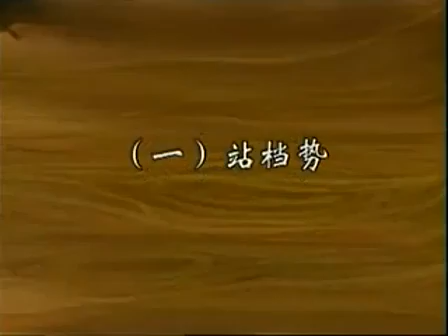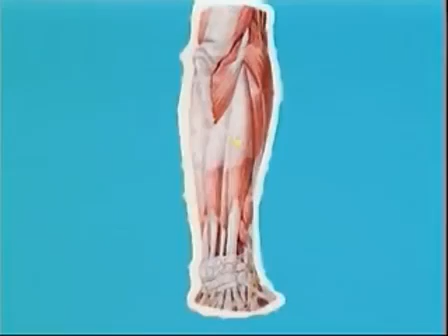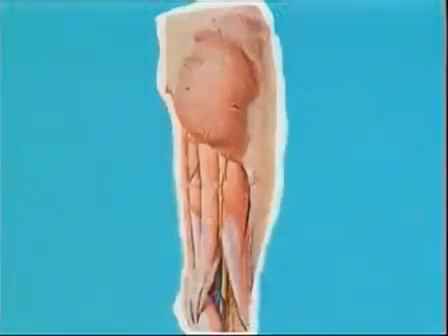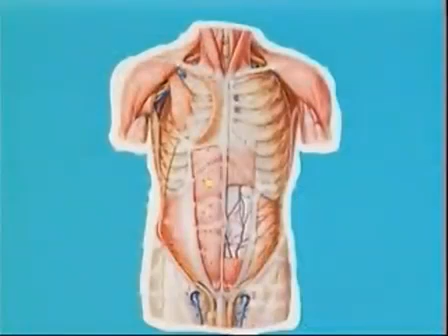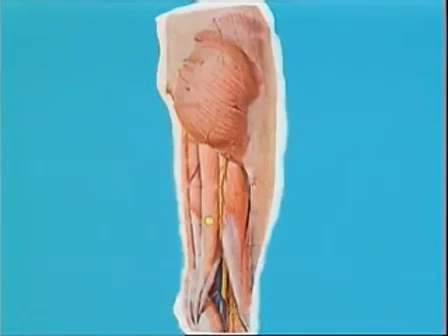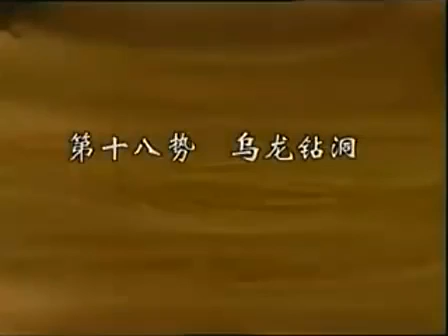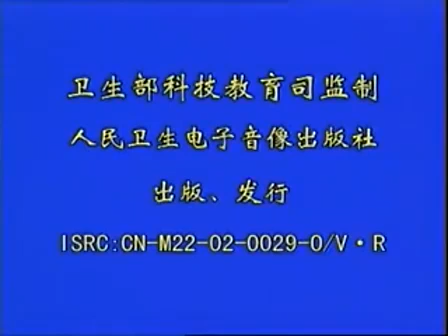Shaolin Neigong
Shaolin neigong is used in the neigong school of tui na.

Chinese language only.